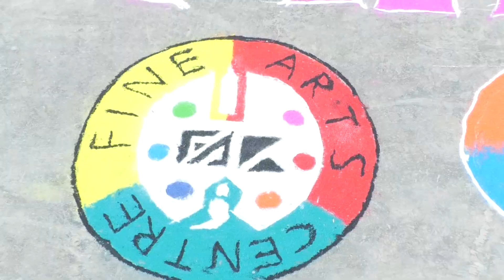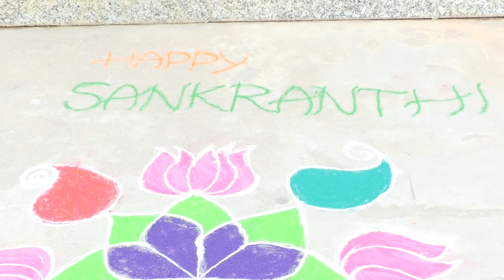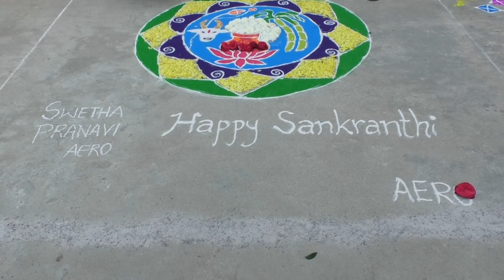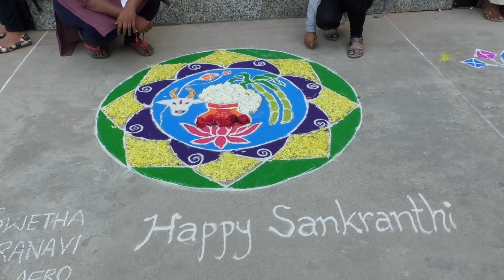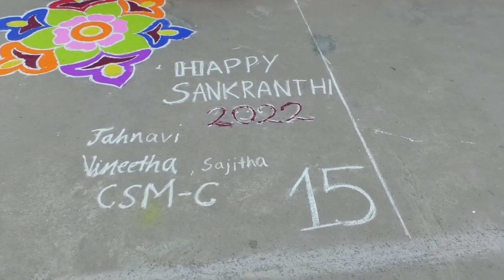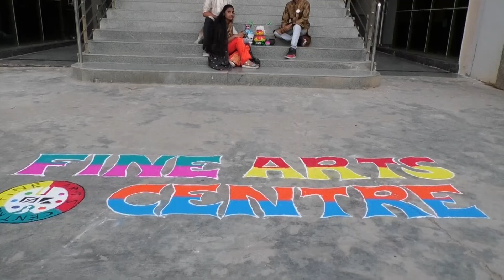Fine Arts Centre(FAC) Rangoli and Pot painting competitions in IARE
Fine Arts Centre(FAC) Rangoli and Pot painting competitions in IARE | IARE

Telangana, India.